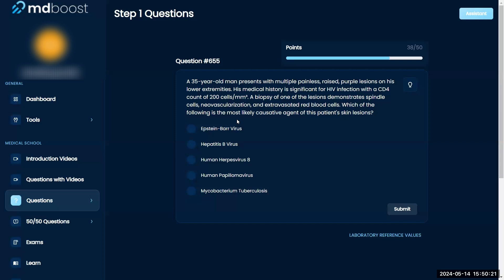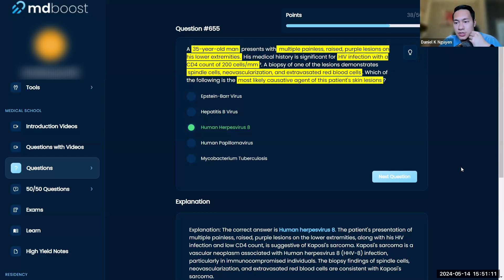USMLE Step 1: Microbiology Question 655 Walkthrough